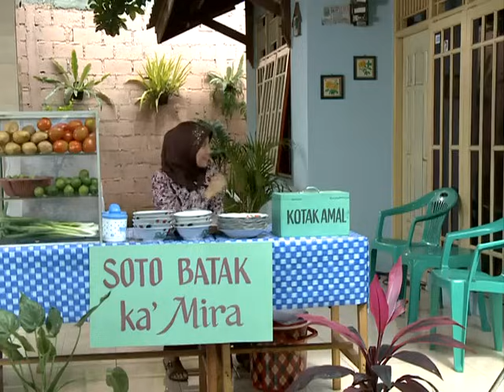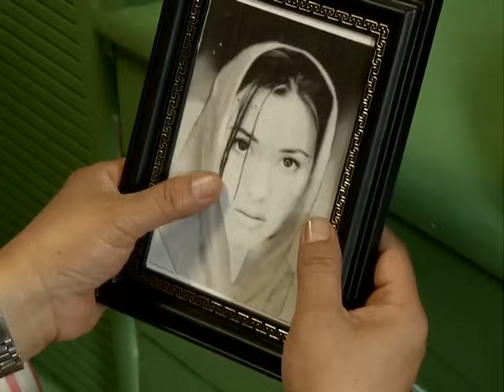PARA PENCARI TUHAN JILID 5 EPISODE 2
Kehidupan musala yang sepi dan tak bergairah, persangkaannya diwujudkan menjadi sasaran kritik trio pengurus RW. Mereka mengasumsikan kepengurusan Bang Jack gagal, terlebih sejak dilepas pergi ketiga muridnya. Bang Jack dan Ustaz Ferry yang tidak bisa membantah kritik itu, berakhir merelakan kepengurusan harian dipegang oleh Trio RW. Dan itu gunanya Bang Jack wajib keluar dari musala. Kini Bang Jack mulai menjalani sisa hayatnya sebagai pensiunan marbot. Meski menerima dengan ikhlas, Bang Jack tidak pernah menyangka akan bernasib seperti ini. Beliau merasa diwujudkan menjadi lelaki tua yang terbuang dan kesepian, yang sedang dijauhkan dari jalan surgawi. Seperti mengutip sebaris lirik lagu barat, "Something happens on the way to heaven".

Bang Jack gelisah tak berkekuatan ketika menyaksikan kiprah trio pengurus RW. Ternyata mereka mengomersialkan musala sebagai ajang bidang usaha yang paling menguntungkan. Trio pengurus RW tidak hanya memaksakan setoran infak dan sedekah, tapi juga mengomersialkan makam Baha yang diisukan sebagai makam keramat.

Sementara itu tokoh-tokoh lain pun sibuk dengan urusan masing-masing. Udin sedang menghadapi keinginan cerai istrinya. Hal ini membuat resah Asrul, kenalan Udin, yang paling menyayangi Udin. Alih-alih ingin mendamaikan pasangan suami istri tersebut, usaha yang dilakukan oleh Asrul malah memperuncing suasana.

Di anggota lain, Pak Jalal merasa telah menemukan jalan hidup yang bertambah bersahaja, yang nyaris menafikan urusan dunia, yakni jalan sufisme. Pak Jalal tidak tertarik lagi untuk mengembalikan kekayaannya. Ia ingin hidup apa beradanya. Prinsip ini jelas bertentangan dengan logika sang istri, yang mengasumsikan suaminya hanya sedang melarikan diri dari perjuangan.

Lain halnya dengan kehidupan rumah tangga Azzam dan Aya. Pasangan muda itu wajib bersabar menanti kehadiran buah hati, lantaran Aya baru saja keguguran. Untunglah Azzam ikhlas menerima musibah tersebut. Sebaliknya, ibu mertua Aya yang bernama Widya, cenderung menyalahkan Aya yang diasumsikan tidak bisa merawat kehamilannya. Sebab itulah Widya memutuskan untuk tinggal di rumah Azzam dan mendampingi Aya dalam kehamilan berikutnya.

Di luar sana, tiga mantan marbot yang terusir adalah Chelsea, Barong, dan Juki menjalani petualangan hidup baru mereka di jalanan. Ketiga pria itu mempunyai cita-cita bersama yang wajib diperjuangkan, adalah diwujudkan menjadi grup artis adun penyanyi atau pelawak. Perjalanan untuk menggapai cita-cita tersebut tentu saja mengalami berbagai keadaan yang menghalangi termasuk masa mereka mendapat keberuntungan. Meskipun demikian, mereka pantang menyerah dan terus maju. Perjuangan tersebut tentu saja mendapat pertolongan dari para perempuan yang masih menyayangi mereka adalah Sheila, Dara, dan Marni yang sebetulnya sudah bosan diwujudkan menjadi tumpangan hidup mereka.

Para Pencari Tuhan
Genre : Komedi Religi
Perancang : PT Demi Gisela Citra Sinema
Penulis : Wahyu HS
Sutradara : Deddy Mizwar - Kiki ZKR
Pemeran: Deddy Mizwar, Melky Bajaj, Aden Bajaj, Isa Bajaj, Zaskia Adya Mecca, Akri Patrio, Annisa Suci Wulandari, Agus Kuncoro, Udin Nganga, Asrul, Jarwo Kuat, Anggia Jelita
Lagu pembuka : Ungu - Para PencariMu (Jilid 1), Ungu - Dengan NafasMu (Jilid 2), Gigi - Beribadah Yok (Jilid 3), Gigi - Amnesia (Jilid 4),Gigi - Pemimpin dari Surga (Jilid 5), Gigi - Aku dan Aku (Jilid 6), Gigi - Sajadah Panjang (Jilid 7)
Lagu penutup : Ungu - Para PencariMu (Jilid 1), Ungu - Dengan NafasMu (Jilid 2), Gigi - Beribadah Yok (jilid 3), Gigi - Amnesia (Jilid 4),Gigi - Pemimpin dari Surga (Jilid 5), Gigi - Aku dan Aku (Jilid 6), Deal - Semua Milikmu (Jilid 7)
Negara : Indonesia
Bahasa : Indonesia
Banyak musim : 7
Banyak episode : 53
Produksi Produser : Deddy Mizwar
Durasi : 90 menit (1,5 jam)
Siaran Saluran asli : SCTV, TVRI, FOX
Siaran perdana : Indonesia
Periode siaran : Minggu, 16 September 2007–sekarang

Pemain Peran :
Deddy Mizwar - Bang Jack
Melky Bajaj - Chelsea
Aden Bajaj - Barong
Isa Bajaj - Juki
Zaskia Adya Mecca - Aya
Artta Ivano - Kalila
Akri Patrio - Ustadz Ferry
Annisa Suci Wulandari - Haifa
Agus Kuncoro - Azzam
Henidar Amroe - Widya
Slamet Rahardjo - Om Wijoyo
Udin Nganga - Bang Udin
TB Hafifi- Herlina
Asrul Dahlan - Asrul
Jarwo Kuat - Pak Jalal
Roy Turaekhan - Roy
Tora Sudiro - Baha
Anggia Jelita - Marni
Deliana Siahaan - Mak Juki
Yahyal Djakri - Bang Uyan
Linda Leona - Linda
Idrus Madani - Pak RW
Joes Terpase - Pak RT
Hakim Ahmad - Bendahara RW
Sheila Purnama Bulan - Sheila
Dara Rulyant- Dara
Yanto Tampan - Bang Acip
Otis Pamutih - Bang Yongki
Junaedi - Junaedi
Mira Zayra - Mira (Istri Asrul)
Bonte - Bonte
Wingky Harun - Om Wingky
Juk NgJuk Ng (Tukang Sayur)
Dewi Perssik - Tante Dewi (Biduan Kampung)